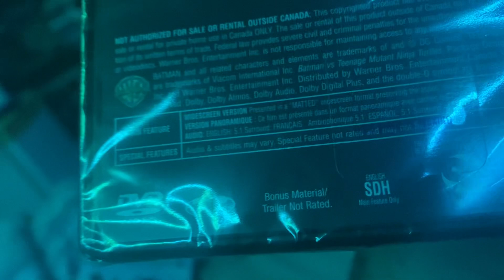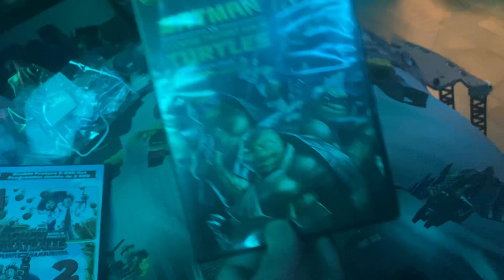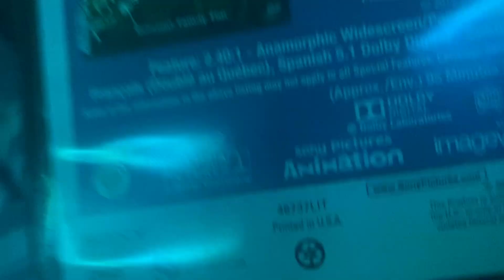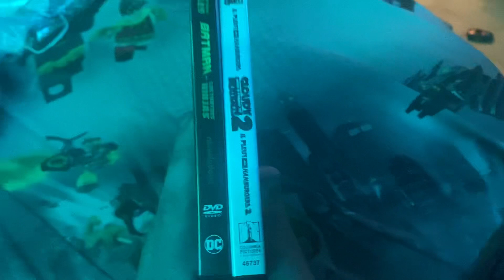DVD Update For September 30th, 2022￼